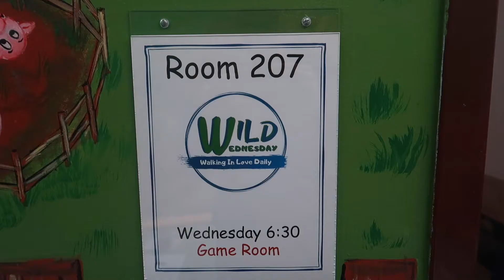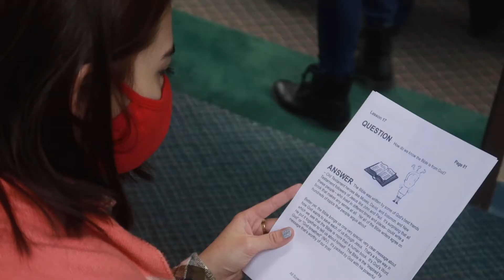Wild Wednesday | BTS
Some fun behind the scenes footage from Wild Wednesday Online this past year.